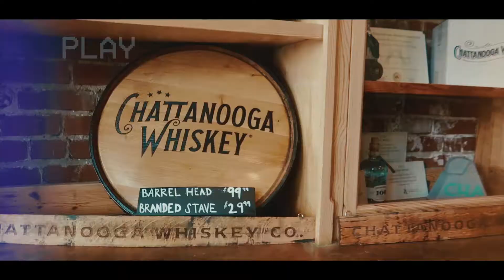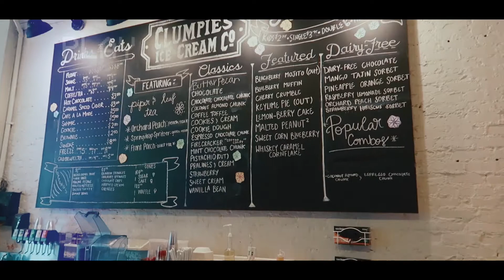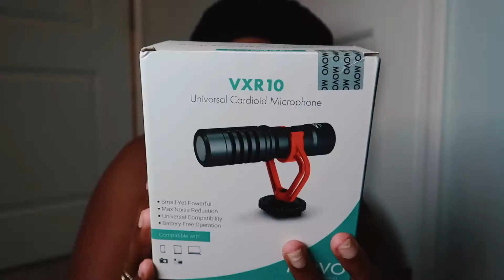CHATTANOOGA TRAVELS | TECH HAUL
Movo VXR10 Universal Video Microphone
FirstPower 2-Pack NB-13L Battery and Dual USB Charger for PowerShot G7 X Mark II